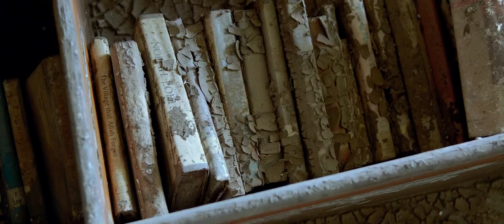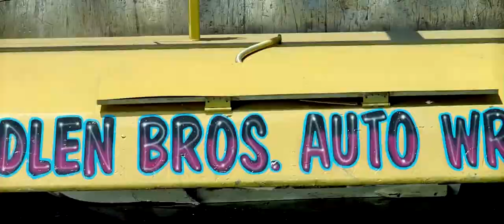daisy cutter [snōbird] WVUM "Out of Office" Festival Set (Audiovisual)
Video edited by Roiju

Footage used:
Ron Fricke's "Samsara"
Kevin McGloughlin's "Repetition"

Tracklist:
Dopamine - Proc Fiskal
Codex (Illum Sphere Remix) - Radiohead
A Drum To Ward Off Language - AMAZONDOTCOM
Hot Lover - Barker
Zero Work - Kode9
Le Ol Skool - Machinedrum
Light the Way - Africa Hitech
Cut and Run - Forest Drive West
Koonut-Kaliffee - Venetian Snares